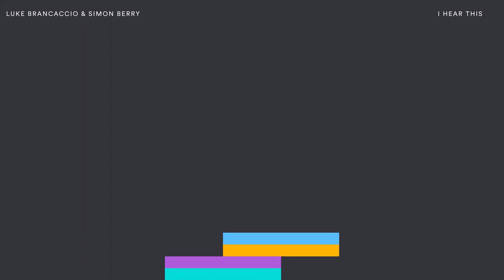Luke Brancaccio & Simon Berry - I Hear This (Original Mix) [Official Audio]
Luke Brancaccio & Simon Berry - I Hear This (Original Mix)

Founded by John Digweed and Nick Muir in 1999, Bedrock Records is home to some of the leaders of the electronic music scene, releasing tracks from the likes of Steve Lawler, John Digweed , Hannes Bieger, Steve Perry, Booka Shade, Pig&Dan, Guy Gerber, Yunus Guvenen, Pole Folder, Guy Mantzur, Dousk, Guy J, Quivver and more.